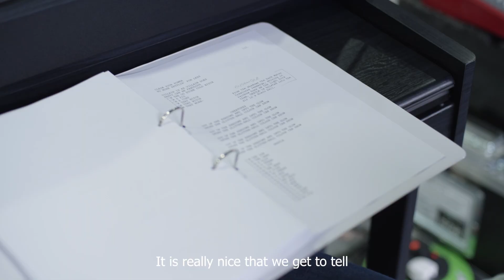Unfortunate BTS trailer | Blackpool Grand Theatre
Unfortunate: The Untold Story of Ursula the Sea Witch The Musical Parody starring Shawna Hamic and River Medway

Fresh from complete sell-out runs at the Edinburgh Fringe and around the UK comes this critically acclaimed smash hit parody musical. Starring Shawna Hamic (Orange is the New Black, 1776 on Broadway) as ‘Ursula’ and River Medway (RuPaul’s Drag Race UK) as ‘Ariel’, Unfortunate is coming to Blackpool and things are gonna get wet!

Join everyone’s favourite Disney Diva, Ursula, as she gives her take on what really happened all those years ago under the sea. With an original hot pop soundtrack and trademark filthy humour, it’s time to take the plunge and dive into this year’s hottest night out.

Cruella told her side, and Maleficent had her moment. Now the legendary queer queen is ready to spill, in this tell-all tale of sex, sorcery and suckers.

Contains strong language, partial nudity, scenes of a sexual nature and flashing lights